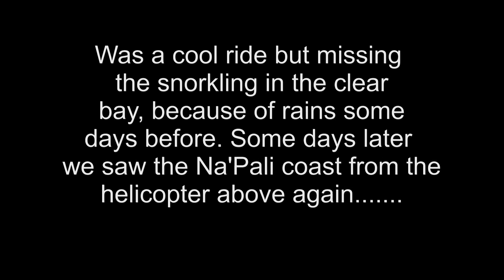Na'Pali Raft Tour June 2012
Cruising along Na'Pali Coast, Kauai